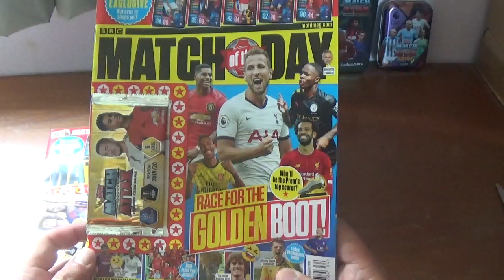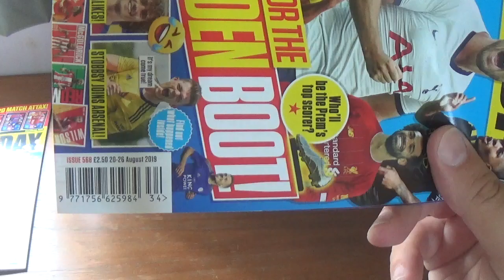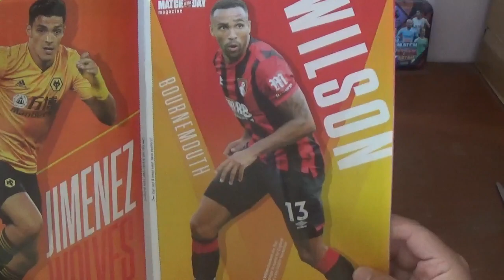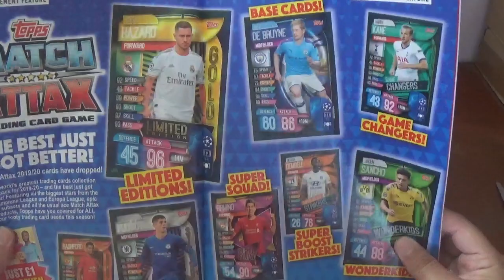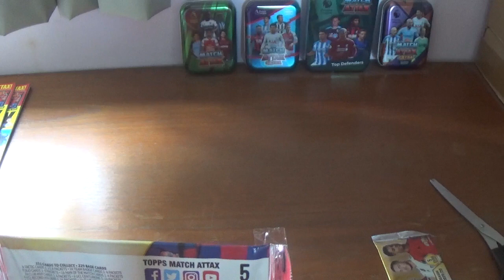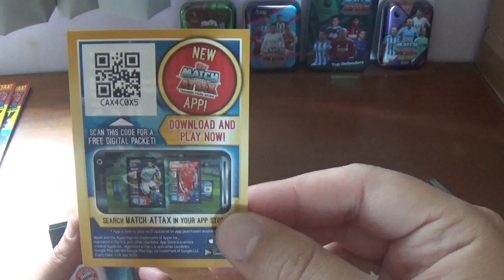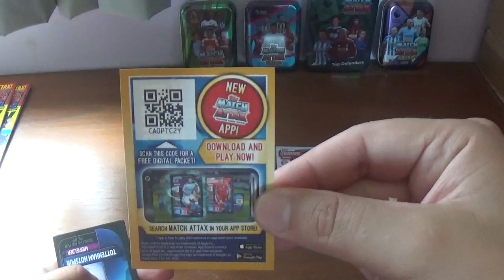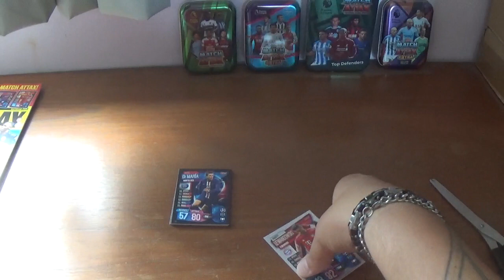BRAND NEW MATCH ATTAX 2019/20!!! Match Of The Day Magazine Issue 568.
Opening two promo packets for the Match Attax 2019/20 trading card collection free with MOTD Magazine, Issue 568.